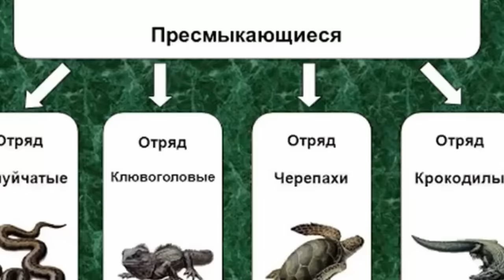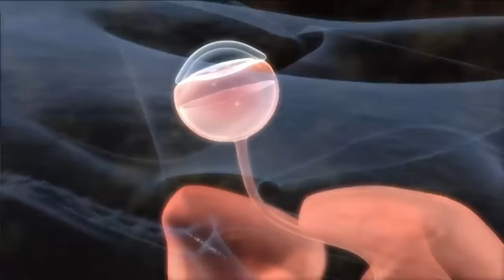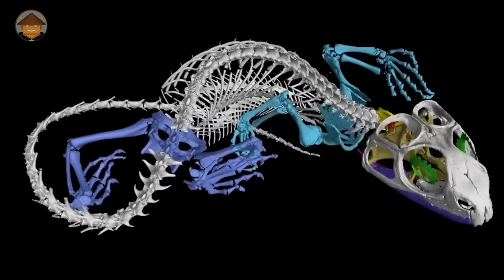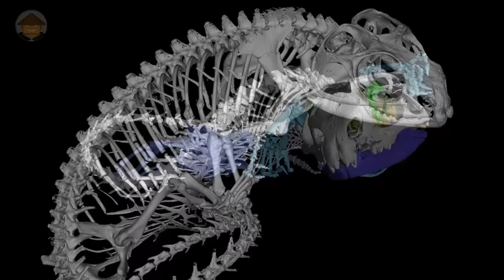Гаттерия: древняя, трехглазая и одинокая. Наталья Носова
В Новой Зеландии обитают гаттерии - древние рептилии, пережившие динозавров. И это единственный представитель клювоголовых. Внешне они напоминают ящериц, однако у них есть не только третий глаз, но и еще множество других необычных черт. Рассказывает Наталья Носова, заведующая сектором работы со школьниками Дарвиновского музея.